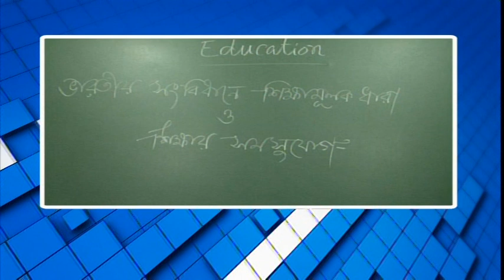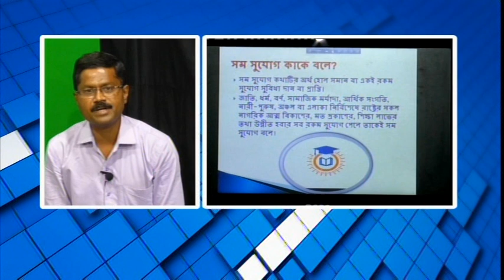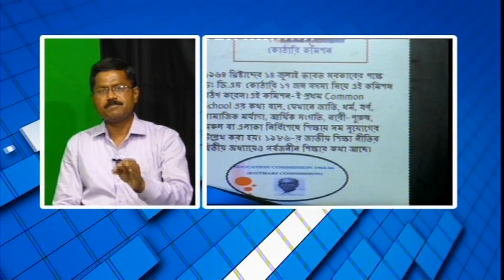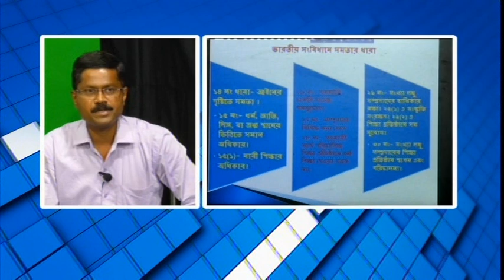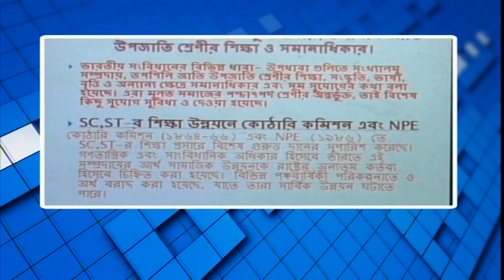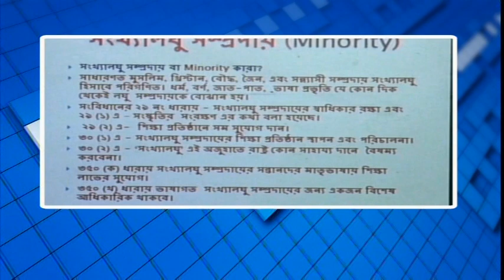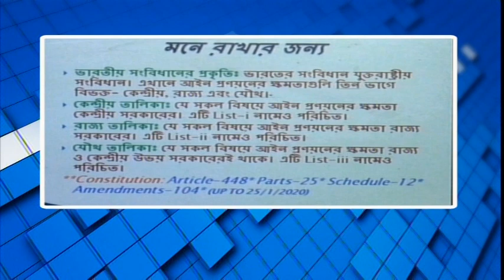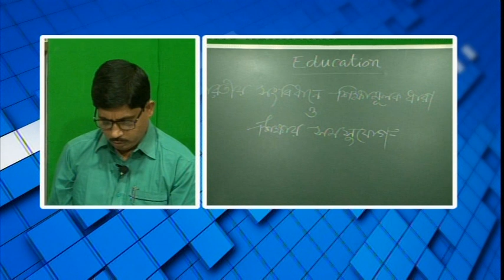বিশেষ অনুষ্ঠান 'পাঠশালা' দ্বাদশ শ্রেনী বিষয় এডুকেশন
বনগাঁ পৌরসভা ও নিউজ নো মানস ল্যান্ডের বিশেষ অনুষ্ঠান 'পাঠশালা' দ্বাদশ শ্রেনী বিষয় এডুকেশন